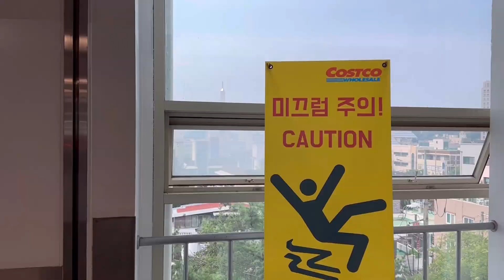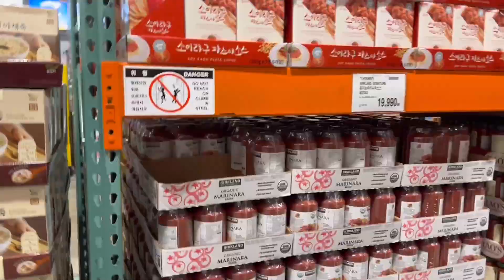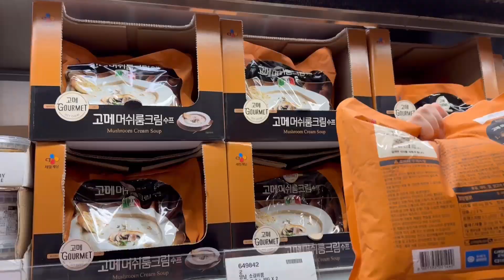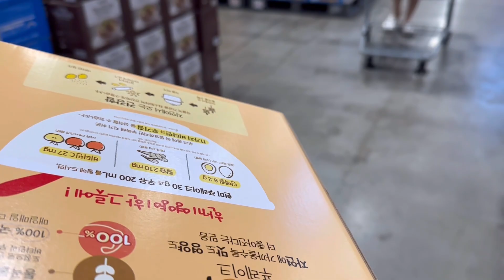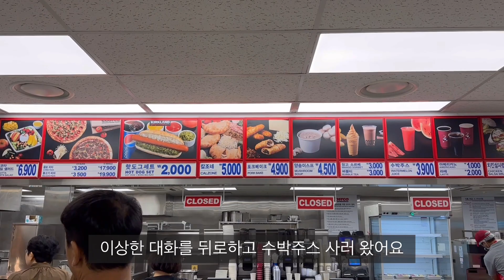2인가구 장보기/ 코스트코 27만원 장보기, 코스트코 추천템, 집밥 일상